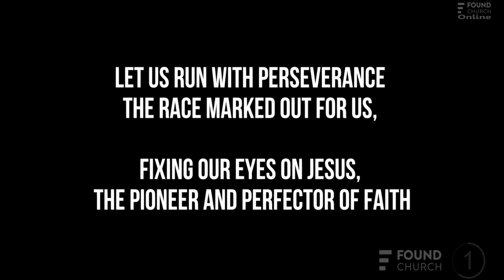Sunday 21st June 2020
We are so glad that you could join us online today, further information is available

You can also interact with us live on Sundays at 11:15 where you can watch our services and join in with the rest of the church community Found Church
Broomage Avenue,
Larbert,
Falkirk